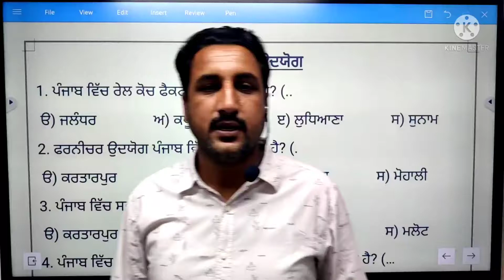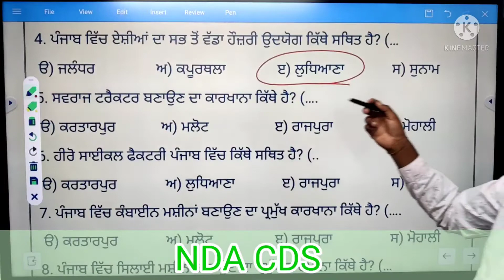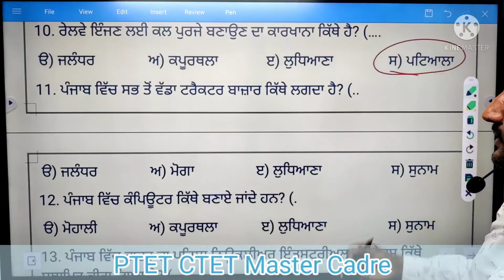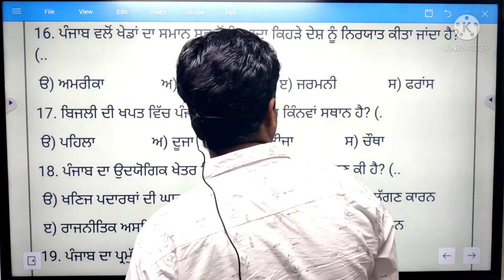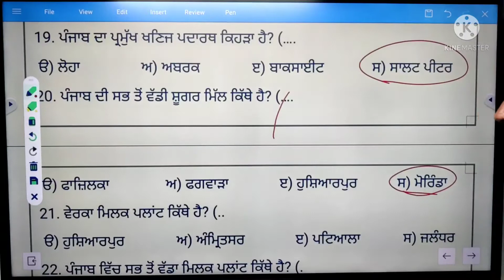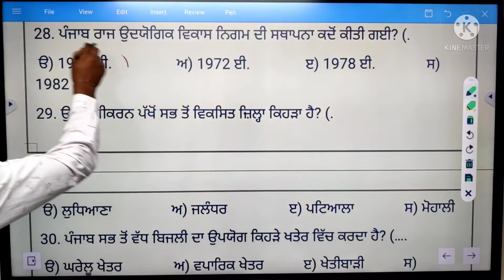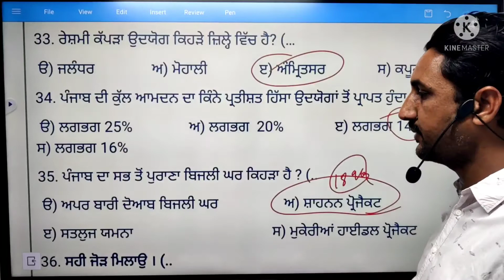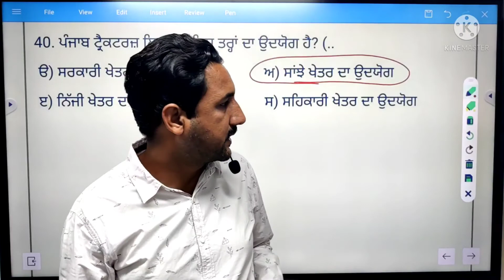GK Questions And Answers In Punjabi 2022 | Punjab Police | All Punjab Exams |C3 Classes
Hi Learners,
👉In this video, we are going to see the most important GK questions and
answers in Punjabi 2022 on the C3 Chandigarh Competitive Classes YouTube
channel.
👉In this video we have covered:
☑️GK questions and answers in Punjabi
☑️Gk questions and answers for UPSC
☑️General Knowledge Questions for  IAS , Punjab Police
☑️Gk for competitive exams
Connect us socially:
m_medium=referral
Police, Patwari, PTET, Master Cadre, CLAT and Govt. and Punjab Exams
Preparation!